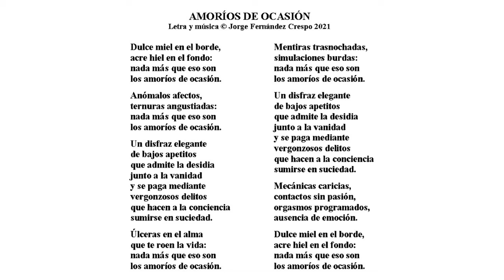ALSDUAS 19 Amoríos de ocasión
Poema-Canción original e inédita para cantantes y agrupaciones que deseen incorporarla a su repertorio

Musicalización intuitiva de un poema contenido en la colección "A la sombra de un ala sideral", inspirada en lecturas de José Martí.

OBRA POÉTICA:

A LA SOMBRA DE UN ALA SIDERAL (en proceso de creación)